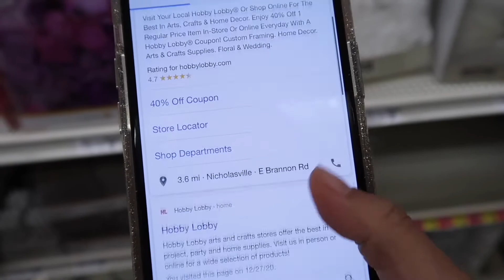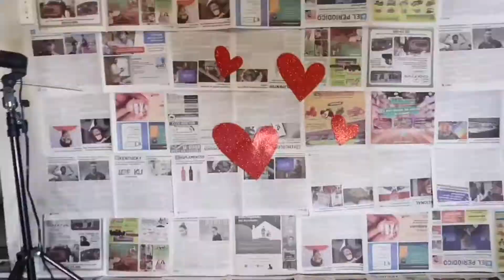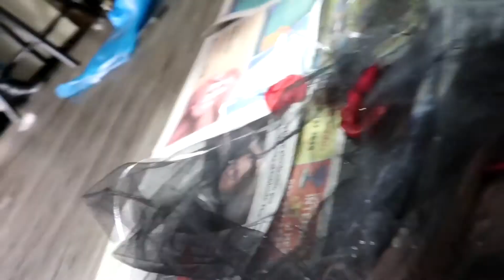Horrible Photographer?!?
Hope you liked my VERY first YouTube video! More content will be coming soon! You can follow me on all my personal platforms